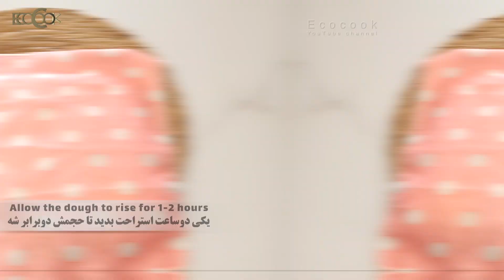طرز تهیه نان همبرگر خانگی | آموزش آشپزی ایرانی جدید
ترفند بسیار جالب طرز تهیه نان همبرگر خانگی بدون فر @ECO_COOK
دوستان عزیز کانال آشپزی ایرانی ما پر از آموزش آشپزی جدید آسان و سریع و خوشمزه هست  که به سادگی توضیح داده شده و وقت شمارو بیهوده تلف نمیکنه و ما تمام تلاشمونو کردیم تا همه آموزش ها مختصر و مفید باشه تا مورد رضایت شما عزیزان قرار بگیره 🙏❤️

اگه فقط سیب زمینی و تخم مرغ داری این غذای خوشمزه و جدید رو حتما درست کن👇

دوستان عزیز میتونید حتی روی این نان کمی پودر قند الک و به عنوان یه دونات خوشمزه نوش جان کنید

مواد لازم برای پختن نان همبرگر خانگی بسیار خوشمزه :
یک پیمانه آب ولرم
یک سوم پیمانه شیر ولرم
یک قاشق غذاخوری شکر
یک قاشق غذاخوری خمیر مایه
نصف قاشق چایخوری نمک
دو پیمانه آرد

Ingredients:
1 cup of warm water
1/3 cup of warm milk
1 tablespoon of sugar
1 tablespoon of instant yeast
Half a teaspoon of salt
2 cups of flour

دوستای عزیزم با سابیکرایب و لایک کردن ویدیوهامون لطف بزرگی به مامیکنید و به ما انگیزه میدید تا ویدیو های آشپزی بیشتری توی کانالمون بذاریم.🥰😍🙏
مرسی که این ویدیو رو تماشا کردید

💡 Click the text [cc] on the top right of the video and the three dots on the top right and click TRANSLATE and YOU CAN ENABLE SUB-TITLES.

⚠️SUBSCRIBE and ACTIVATE THE NOTIFICATION BELL 🔔 so you don't miss new videos, and if you like the video, don't forget to leave a nice LIKE and share it with your friends.